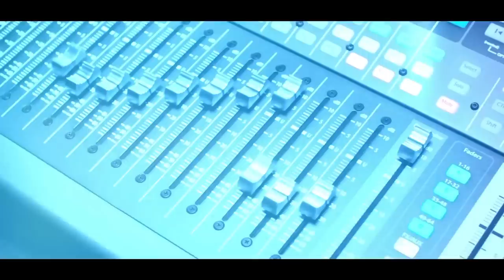കയ്പ്പിനെ മധുരമാക്കുന്ന ദൈവം || Christian Live || Pastor Abin George